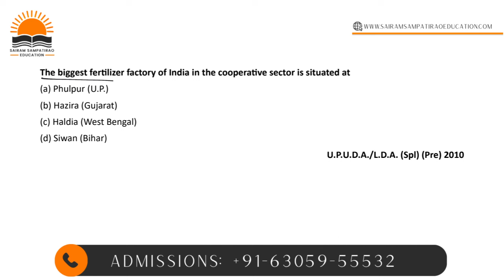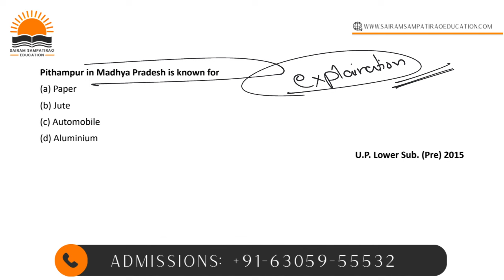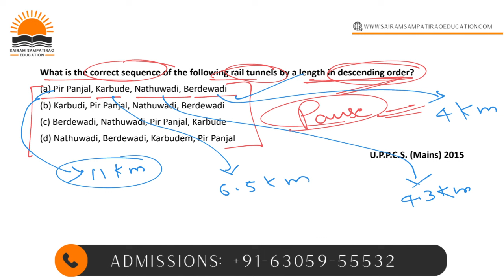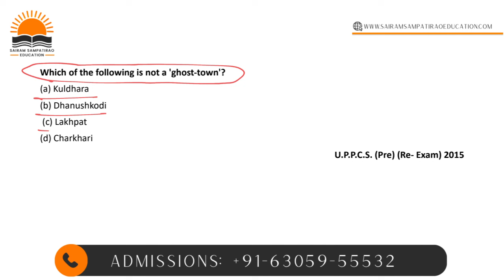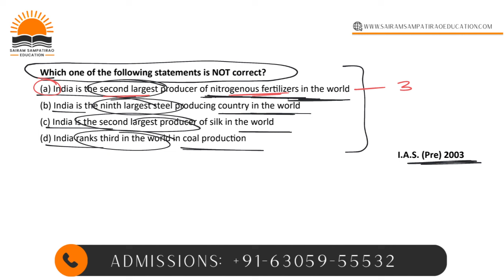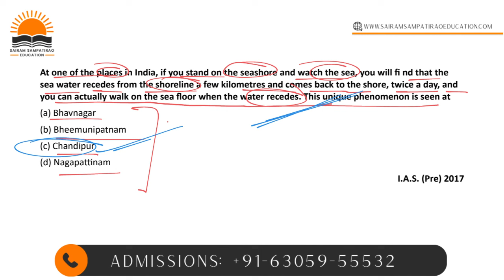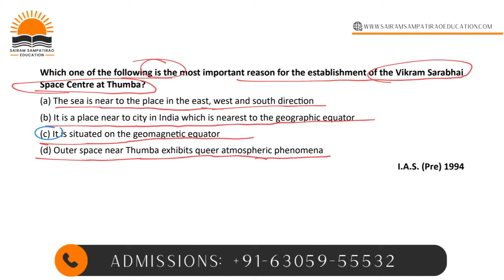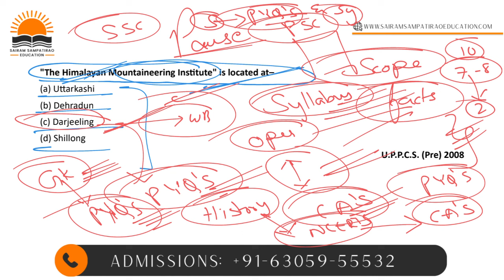Daily MCQ's Practice for APPSC GROUP 2 (తెలుగులో) | Indian Geography | APPSC GROUP 2024